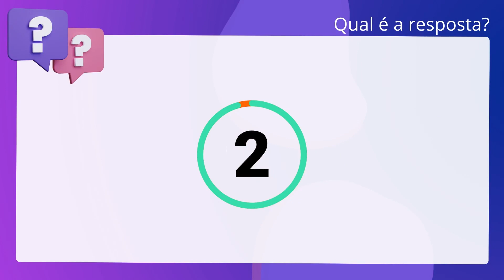QScon Direito: [Art. 31, § 2°, Lei 9.784/99] MPE-SP 2019 - Promotor de Justiça Substituto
Art. 31, § 2°, Lei 9.784/99 | MPESP 2019 | Promotor de Justiça Substituto

Como uma das formas de participação popular no processo administrativo, a Lei. Federal prevê que quem comparecer à consulta pública passará a figurar na. condição de interessado no processo, podendo examinar os autos, participar de. debates e oferecer alegações escritas.

Gabarito: Falso